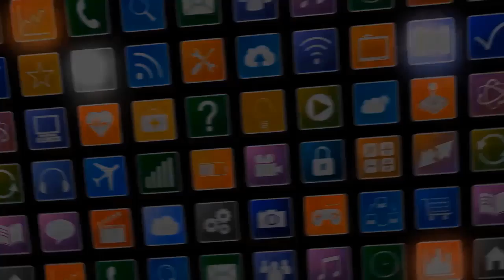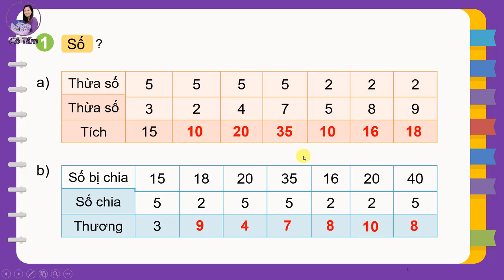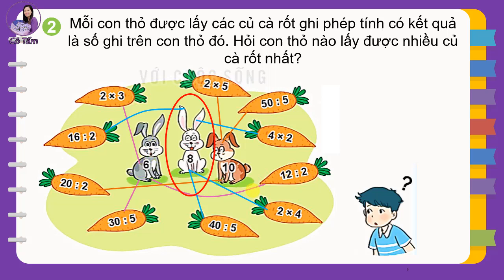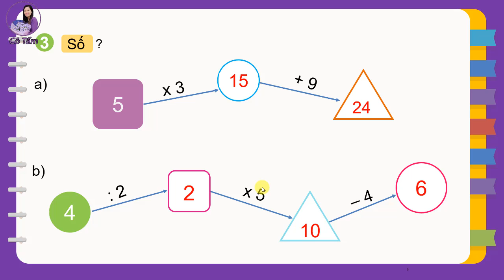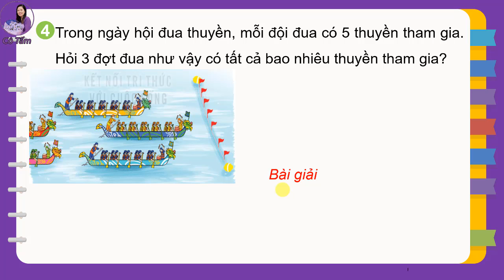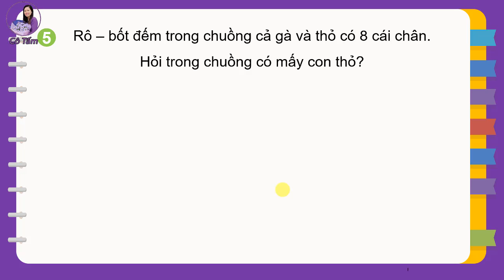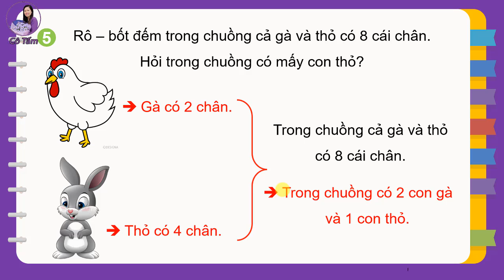TOÁN 2| Tập 2| Bài 71| luyen tập |Trang 125| Kết nối tri thức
TOÁN 2 Tập 2 Bài 71 luyenj tập Trang 125 Kết nối tri thức